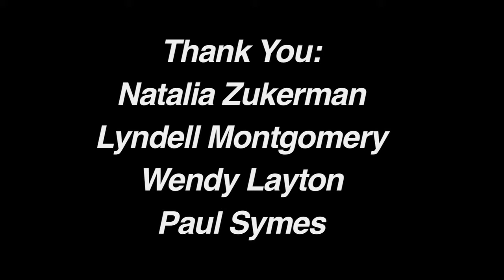Natalia Zukerman-Lyndell Montgomery @ The Blacksheep.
..my good friend Vanessa shot this video...good job...no fear...zoom in..zoom out...I learned a lot from V...I find I am rather conservative in my Cam movements...I decided not to Split/Screen and just leave it as is.